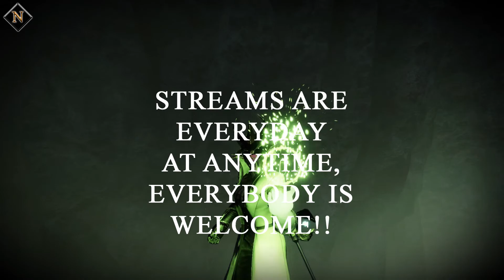I'm Still Bad and Now I Hate My Friends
I hate 120s. Although, they're better than DMT.